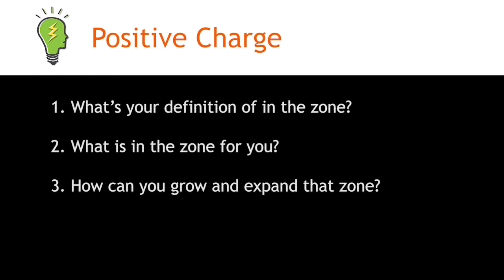In the Zone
Do you often find yourself engaged, focused, and energized by your work around you?

Often times we only hear “In the Zone” when referring to athletes, musicians, and those high talent-based people.  When you are in your zone, you are in the flow and it feels really good. Have you ever thought about what your zone is?  In this GET YOUR MIND ON, Lori challenges you to analyze your life to become aware of how you work and how to get “In the Zone”.